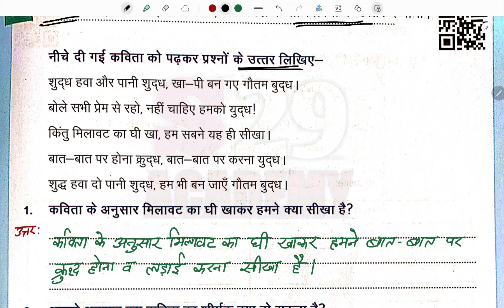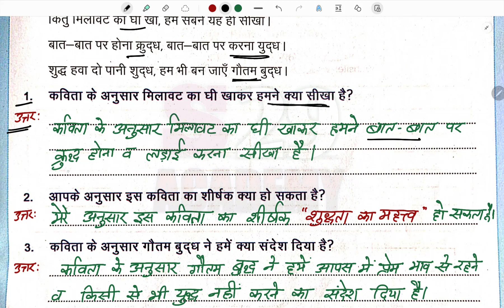हिन्दी कार्यपुस्तिका कक्षा 8 कार्यपत्रक 93 | RKSMBK | hindi work book class 8 work sheet 93 | RBSE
हिन्दी कार्यपुस्तिका कक्षा 8 कार्यपत्रक 93 | RKSMBK | hindi work book class 8 work sheet 93 | hindi kaaryapustika kaksha 8 kaaryapatrak 93 | rbse

कार्यपत्रक 93
rksmbk hindi

brij kors kaksha 8
hindi medium
हिन्दी माध्यम
hindi kaksha 8
kaksha 8 karyapustika prakhar
prakhar karya patrak 93